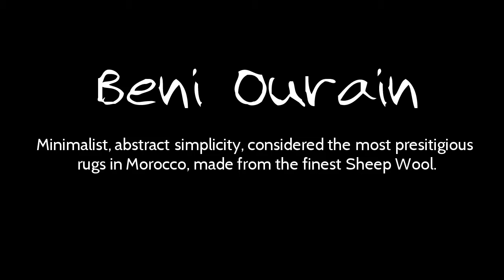New Beni Ourain Moroccan Rug - BEN008 Authentic Genuine Handmade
Check out this rug and many others from our collection by visiting:
We specialise in carefully sourcing the very finest Authentic Tribal rugs from the Atlas Mountains and surrounding regions, usually picking up those rare and unique pieces that you won't find in the carpet shops and souks.